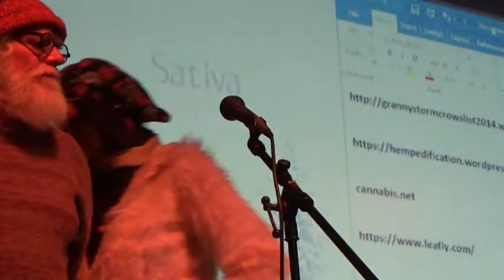20180623 Nimbin 003 Cannabis excerpt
michael balderstone speaking on why cannabis should be leagalised...australia needs to keep up with world changes. cannabis is a hope plant.